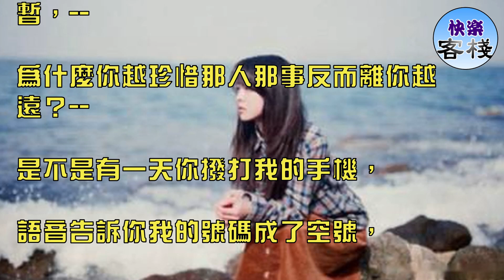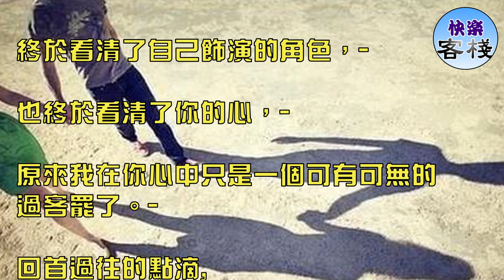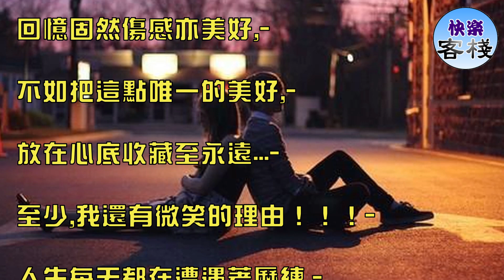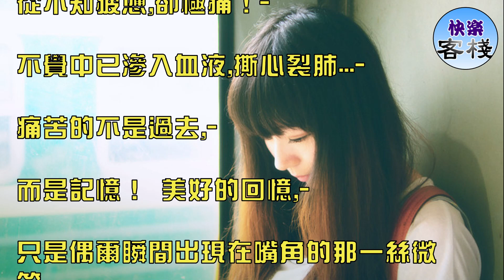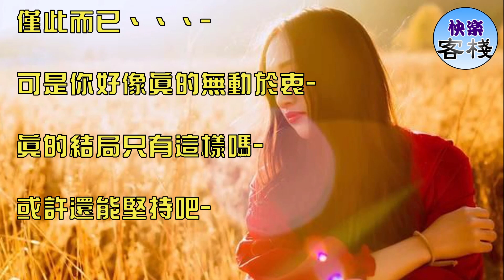沒有我的打擾，你很幸福吧？｜心靈舒果｜一路看世界｜女人心語｜快樂客棧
我消失了你也不知道我的存在；-

我落淚了你也看不到我的傷痕；--

我放棄了你也看不到我的付出；--

我沉默了你也聽不到我的心聲？--

為什麼忘記一個人比喜歡一個人還要難；--

為什麼美好的東西卻總是會那麼的短暫，--

為什麼你越珍惜那人那事反而離你越遠？--

是不是有一天你撥打我的手機，

語音告訴你我的號碼成了空號，

你也不會失落，不會想我，

如果有一天你的手機里，

再沒有我的信息，我的電話，

你是不會很高興。

我們很難有機會再見了，

你會失落，會想我嗎？

如果有一天你能到我的心裡去，-

你一定會流淚，因為那裡面全是你給我的傷悲. -

如果有一天我能到你的心裡去，-

我也會流淚，因為那裡面全是你的無所謂！！-

終於看清了自己飾演的角色，-

也終於看清了你的心，-

原來我在你心中只是一個可有可無的過客罷了。-

回首過往的點滴,

這段感情就像一個沙漏,

哪怕自己已投入的再多,

付出的再多,

那沙子還是會一點點的流走,

到最後握在手裡的只是一縷清風,

和自己早已被風吹乾的淚痕!

回憶固然傷感亦美好,-

不如把這點唯一的美好,-

放在心底收藏至永遠...-

至少,我還有微笑的理由！！！-

人生每天都在遭遇著歷練,-

夢想每天都在現實中蹉跎,-

我倍感孤獨,只有鏡中的自己才懂得自己的心！！！-

想你,-

是一種痛,隱隱的痛！-

不常來,卻揮之不去,-

想你,-

是一種,刻骨銘心的痛！-

不常來,卻仍深刻！-

想你,-

從不知疲憊,卻極痛！-

不覺中已滲入血液,撕心裂肺...-

痛苦的不是過去,-

而是記憶！ 美好的回憶,-

只是偶爾瞬間出現在嘴角的那一絲微笑,-

我明白自己要的是什麼,-

真實的關懷,-

點滴的疼愛,-

平淡的生活,-

溫馨的日子...-

真的，-

我想要的-

僅此而已、、、-

可是你好像真的無動於衷-

真的結局只有這樣嗎-

或許還能堅持吧-